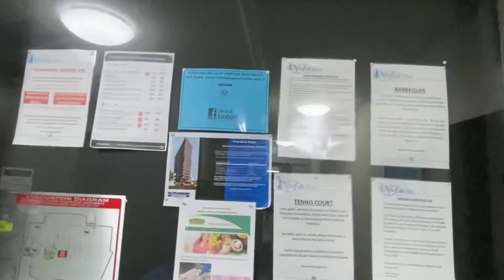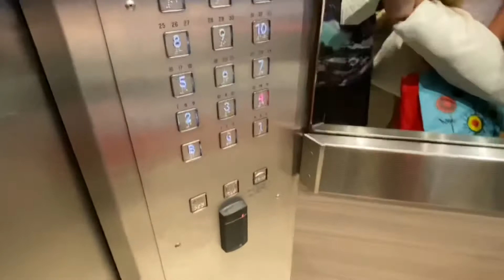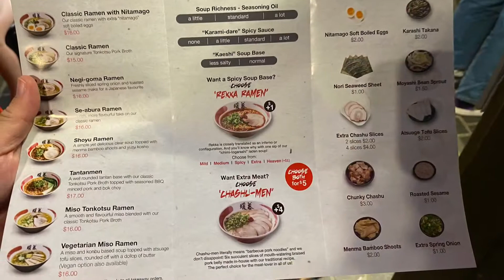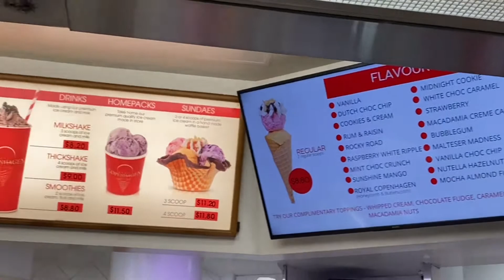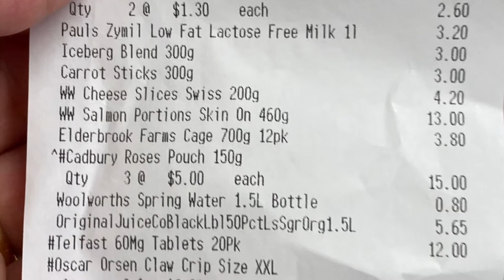Day 2 Part 2 Easter Holiday: sampai di Gold Cost, apartemen tour, jalan2 night walk Surfers Paradise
Day2 Part2 Easter Holiday: sampai di Gold Cost, apartemen tour, jalan2 walk around Surfers Paradise.